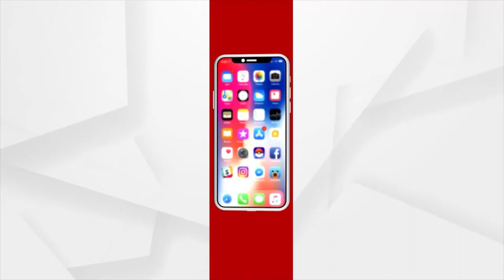Odisha records 730 new covid positive cases in last 24 hours